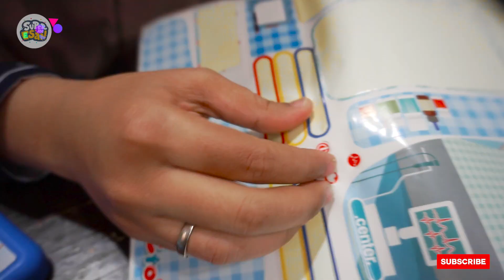MAINAM EDUKASI ANAK | MAIN DOKTER DOKTERAN, Drama dokter ESAN OBATI BUNDA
Hallo teman-teman...
Divideo kali ini Esan mau unboxing mainan dokter dokteran nih teman-teman, didalamnya ada stetoskop, gunting, suntik, pinset, kacamata, dan ada macam-macam peralatan dokter gigi nih teman-teman.. Esan divideo ini juga bermain peran sama bunda, Esan jadi dokter, bunda jadi pasiennya.. Seru banget loh teman-teman main dokter-dokterannya.. Semoga terhibur ya teman-teman..
Selamat menontooonn... :)